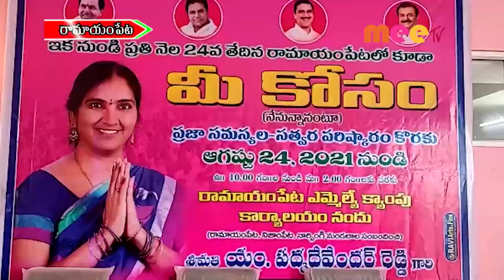మీకోసం //24.08.2021//MEE TV NEWS//